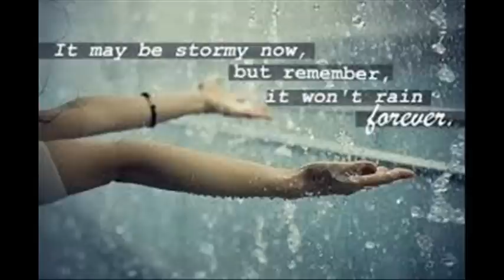AAHA RIMZIM KE YE Sung By Sarla & Shailen Ji.Video No.12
...NOT FOR COMMERCIAL PURPOSE .. LOADED FOR FUN & ENJOYMENT.Sarla & Shailen Ji '' ashailen '' sing '' Aaha Rimzim Ke Ye '' from film'' Usne Kaha Tha'' 1960.originally sung by dearest LATA Ji & TALAT Ji.Film stars NANDA,Sunil Dutt,Rajendra Kumar.Lyricist Shailendera,Music Shalil Chaudhary Produced by Bimal Roy.

SHAILEN Bhai has sung this song brilliantly.He is versatile singer & can sing any legend singer's songs with ease & passion in his melodious voice.I always enjoy singing with him.

NANDA Ji,acted superbly in this film .Her vulnerability & fine facial expressions are seen in this film.
NANDA Ji thanks for giving so much joy to your fans with your talent,charm,etc.May Almighty give you eternal peace.

I hope our duet/singing is liked by our Friends & Viewers.

THANKS.
Sarla.